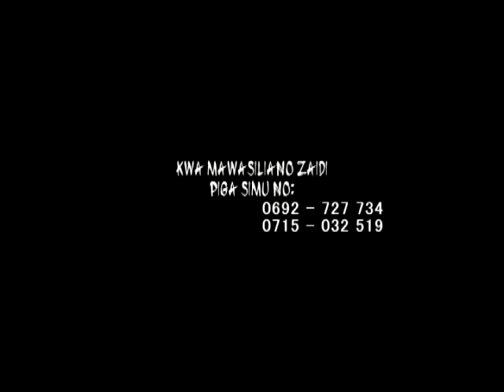NGAMA |TRAILER| (Official Bongo Trailer)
NGAMA |TRAILER| (Majaliwa O Matata) COMING SOON

Bongo Movies, Tanzania Movies, African Movies, Movie, Comedy, Bongo Comedy, comedy, film